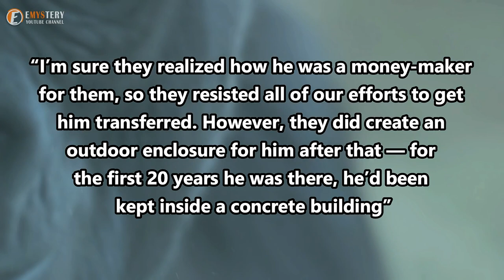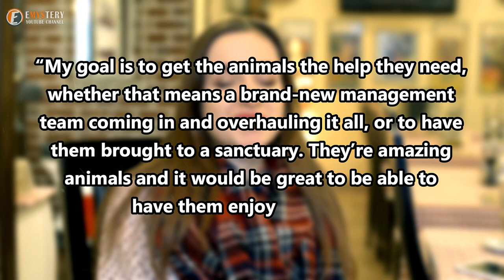Gorilla Has Spent 28 Years Living In The Same Cage